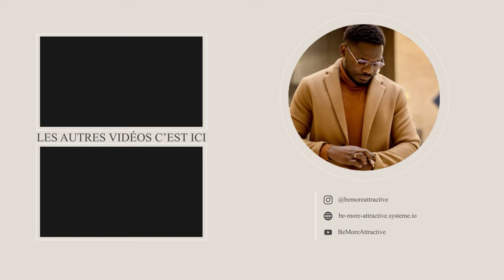TROUVER UNE COPINEE EN HIVER ?